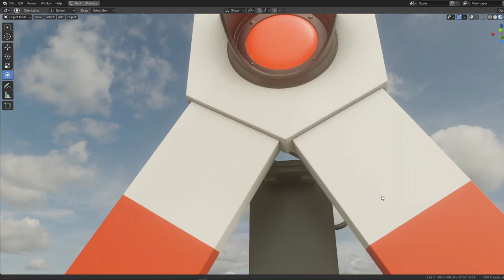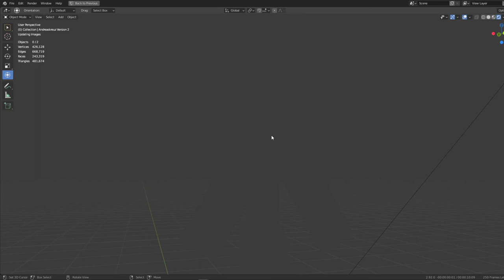Andreaskreuz Version 2 (High-Poly) - Blender-2.92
The high-poly version of the andreaskreuz version 2.

Modelled and pbr-textured with Blender-2.91 for our 3d visualization projects.